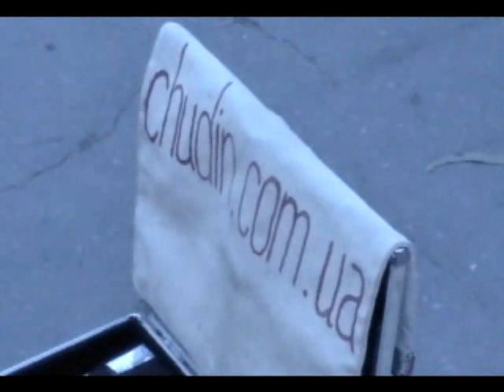Сергей Чудин - единственный скоморох страны